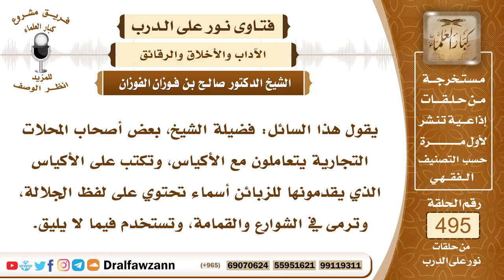7318- حكم كتابة لفظ الجلالة على الأكياس - الشيخ صالح الفوزان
"7318- يقول هذا السائل: فضيلة الشيخ، بعض أصحاب المحلات التجارية يتعاملون مع الأكياس، وتكتب على الأكياس الذي يقدمونها للزبائن أسماء تحتوي على لفظ الجلالة، وترمى في الشوارع والقمامة، وتستخدم فيما لا يليق.
الجواب: الجواب: لا يجوز أن يكتب اسم الله على شيء يهان، أو يرمى في المزابل، فيتحاشون هذا الأمر ويجتنبوه.
السيرة الذاتية:
للاشتراك في قناة الشيخ صالح الفوزان

14_ الشيخ محمد أمين الشنقيطي
يتيوب

15_سماحة المفتي عبد العزيز آل الشيخ
 يوتيوب

رئيس الفريق
لمشروع كبار العلماء